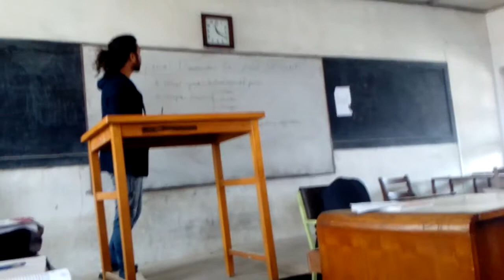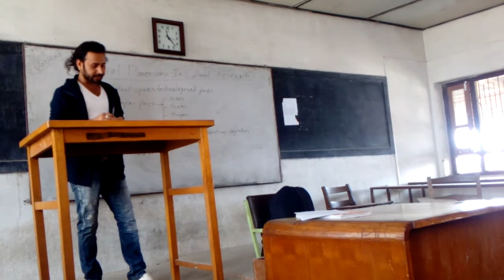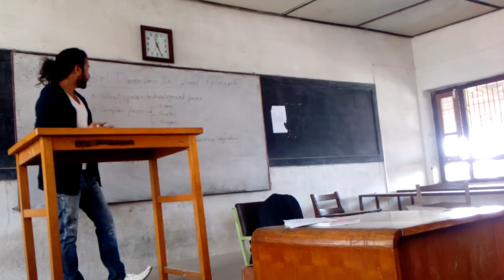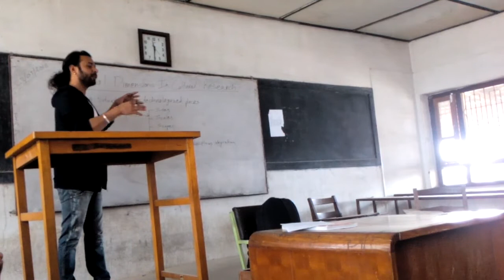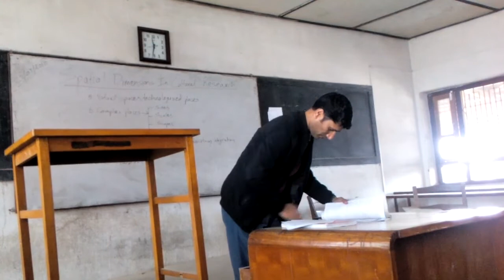Spatial Dimension in Cultural Studies Research | M.A. Tribhuvan University 2018,03,22